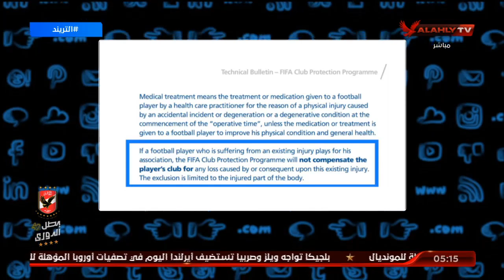محمد سعيد يفجر مفاجأة قانونية حول إصرار "البدري" في ضم أيمن أشرف وهو مصاب | التريند